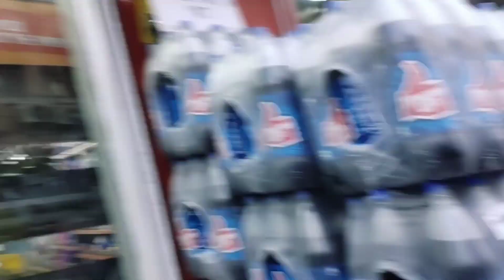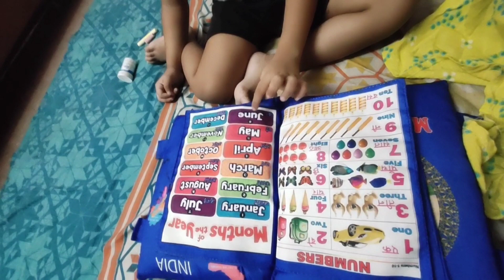पति की एक फटकार😶और निकल पड़ी जीवन के सत्य को ढूंढने🧐 ||@DeRoli Vlogs